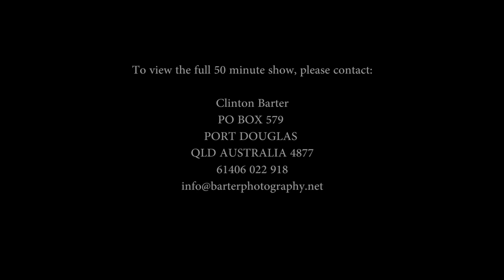'Snakey' - Sydney Snake Catcher ~ Official Teaser Trailer (Pilot) | Deadly Snakes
'Snakey' - Sydney Snake Catcher ~ Official Teaser Trailer (Pilot)
'Snakey' ~ Official Teaser Trailer video (Deadly Snakes) | Official Teaser video

'Snakey' - Sydney Snake Catcher Show
Starring: Andrew 'Snakey' Melrose
Narration: John Blackman
Produced and Directed by 'Bartz Productions'

"Sydney is a cosmopolitan International City which draws in Tourists from around the world. It is City well known for its cafe latte scene and Fashionistas. It’s not known for what lies beneath our very feet in many parks, sometimes only a few km from the City Centre. Andrew ‘Snakey’ Melrose is a snake catcher rescuing the Sydney CBD & Suburbs of pesky venomous snakes and reptiles.
Each week ‘Snakey’ will take you to each Snake Catcher call-out. It will follow terrified Sydney-Siders who get pushed out of their own homes from the invading slithering reptiles. Their fears are well justified as Sydney is home to some of the most venomous snakes in the world. Lurking in bushes are the deadly Black Snake and also the Red Belly Black Snake. Even the odd Goanna has been found in Sydney backyards. Follow Andrew as he navigates Sydney Backyards and Parks on his way to catching and releasing some of the most dangerous snakes in the world"

-'Snakey' | Episode 1 |Goanna in Pool
-'Snakey' | Episode 2 |Red Belly & Diamond Python
'Snakey' | Episode 3 | Snake Feeding Time
'Snakey' | Episode 4 | Tree Snake at Menai Sydney
-'Snakey' | Episode 5 | Red Belly Snake Voyager's Pt
- 'Snakey' | Episode 6 | Snake in Truck at Helensburgh Sydney
- 'Snakey' | Episode 7 | Snake Eating Possum in The Wild
- 'Snakey' | Episode 8 | 2 Snakes in BackYard
- 'Snakey' | Episode 9 | Deadly Snake in Workshed
| Andrew Melrose | Full Length 'Live Reptile Displays' Show

  Clinton Barter
  PORT DOUGLAS QLD AUSTRALIA 4877
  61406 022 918